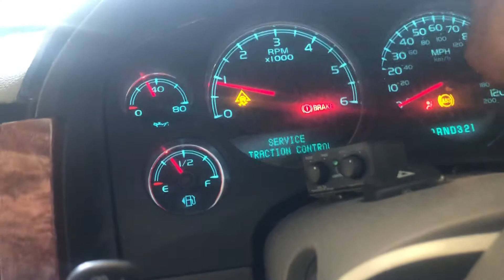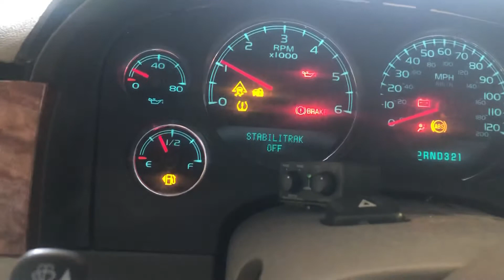2007 GMC YUKON SLT 5.3L RWD STK # 0178M